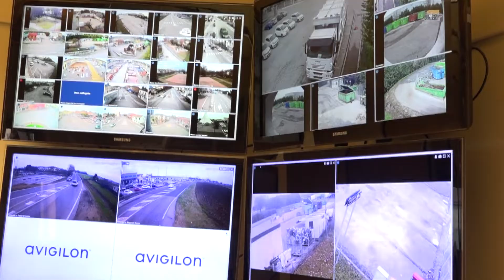Il Comandante Fabrizio Materassi ci Invita al Rispetto dell'Ambiente